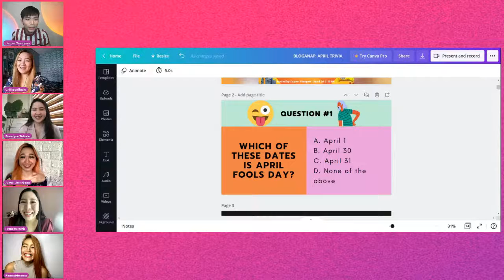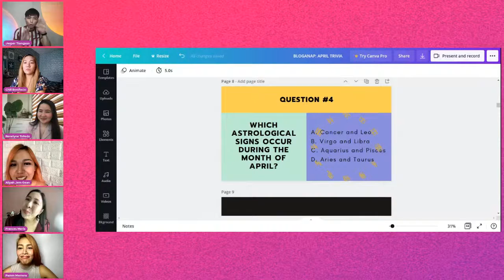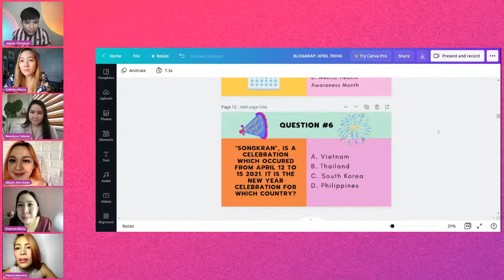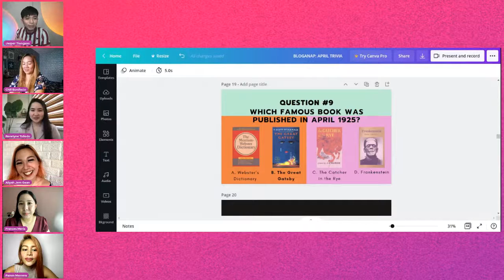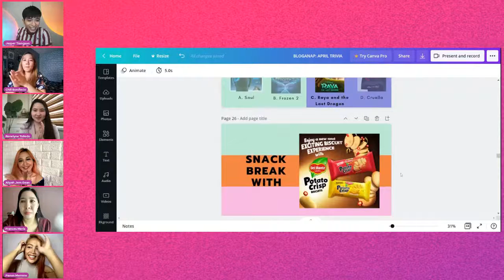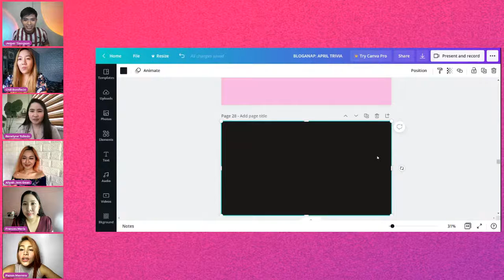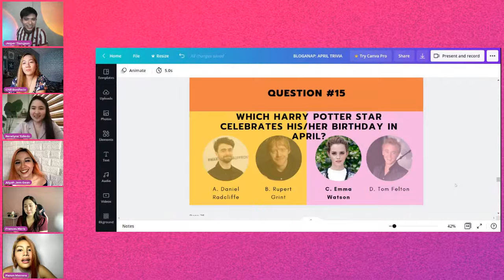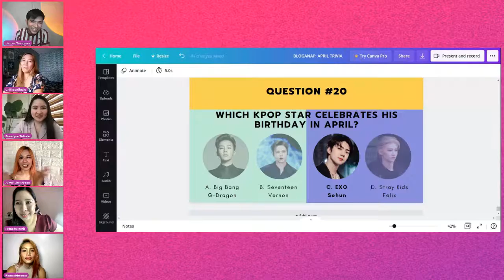Let's play our April trivia game!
It's time for our monthly trivia!
Join our fun game in tomorrow's BLOGANAP with Frances, Chill, Aliyah, Pamm, and Ren. See you at 10AM, BlogaFam. 🧡